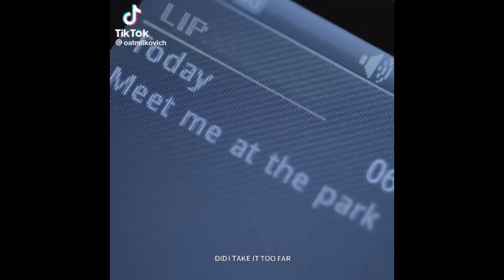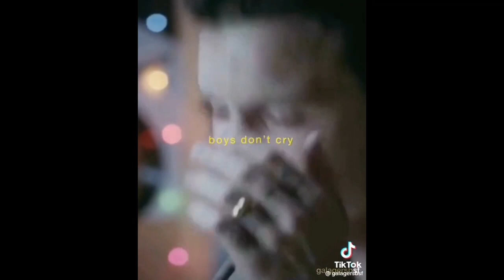Milkovich edits from tiktok (because I still cry about them)